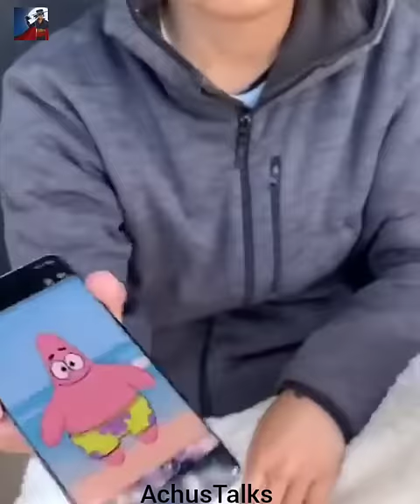street artist made this statue 😯 AchusTalks